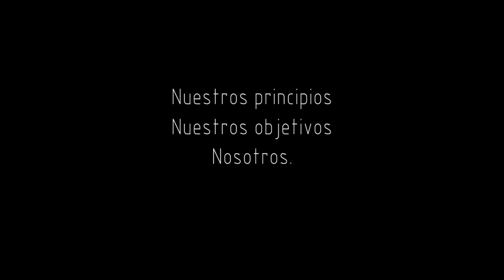Macro Marina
¡Qué pasada de video!
Nos lo envía Marina, alumna del ciclo oficial de Técnico Superior en Iluminación, Captación y Tratamiento de Imagen en Cesur Málaga P.T.A.